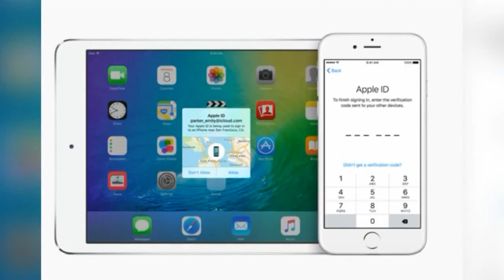Cibola HS teacher creates trending course on iTunes U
For students in Katrina Hart's 11th grade English class, writing an essay is no longer done with a pen and paper; it's done with the help of an iPad and Garage Band.